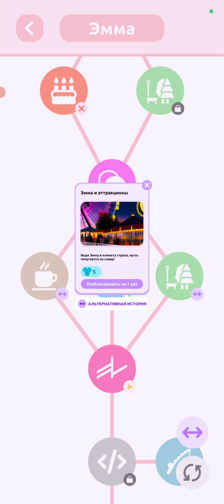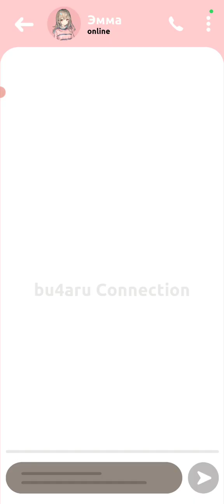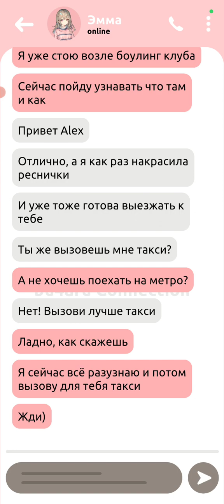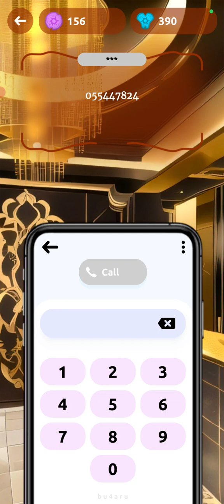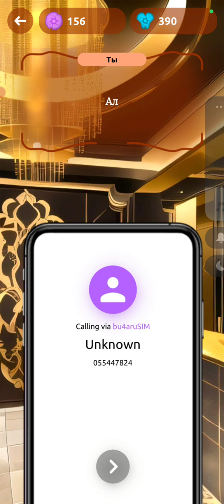Аниме девушки : симулятор любви. Disturb прохождение. Эмма часть 5.1 (боулинг)